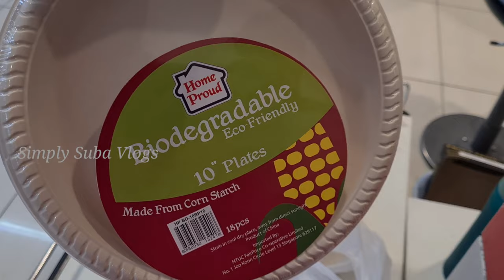MahaShivaratri Vlog | பரபரப்பா Last Minute-la எல்லா ஏற்பாடும் பண்ணியாச்சு | Singapore Lifestyle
Singapore tamil vlog about how we celebrated Shivaratri at our home in Singapore

Cutting board.